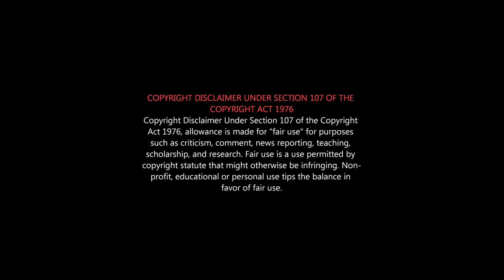MAAVEERAN Roast | Maaveeran Review tamil | Sivakarthikeyan Movie Review | SK க்கு மாவீரன் ஓடுமா?